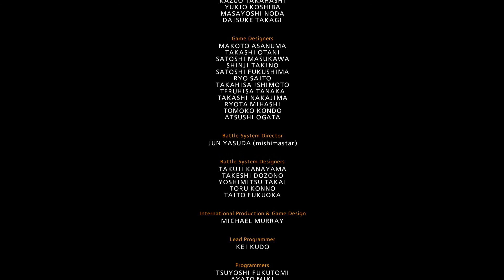Tekken 7 - Arcade Battle: Xiaoyu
I would like to give a shoutout to HurtboxTV for not only in his videos show how to do combos, but also learning how to play the characters I pick out.